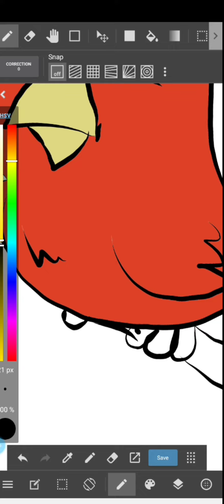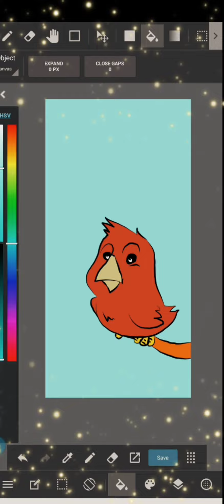Step by Step Easy Drawing a Cute Bird from number 2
MUSIC
Track : GANGSINGAN
Provided by DonkGedank

drawing tutorial
how to draw
drawing cartoons
drawing animal